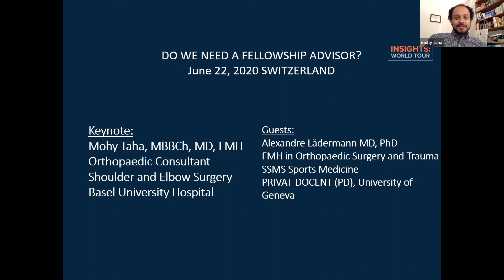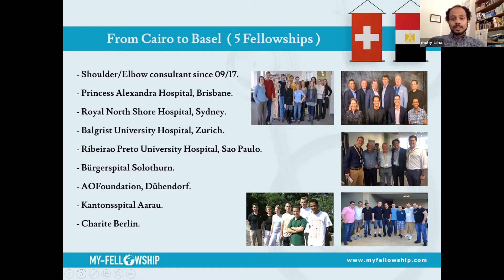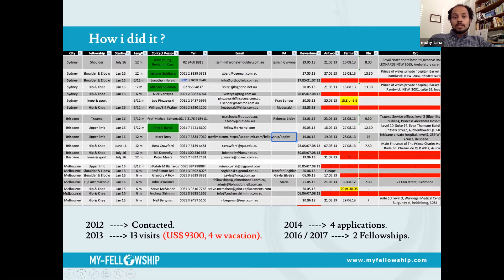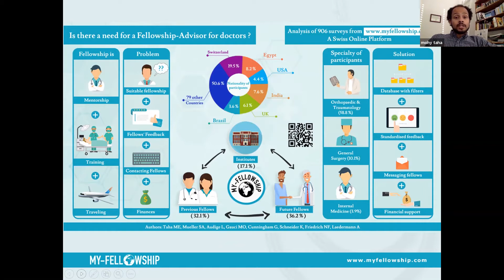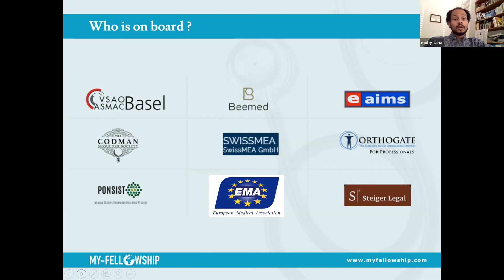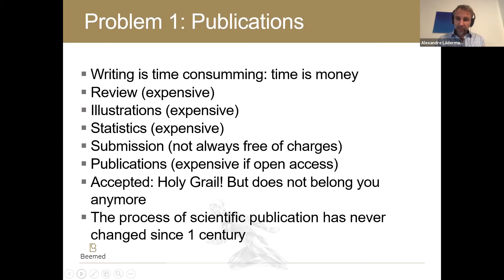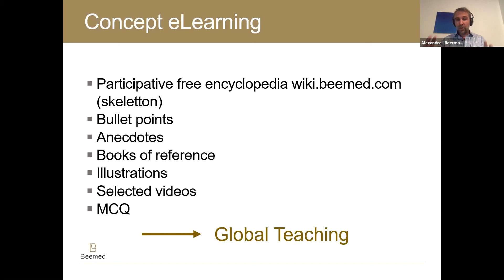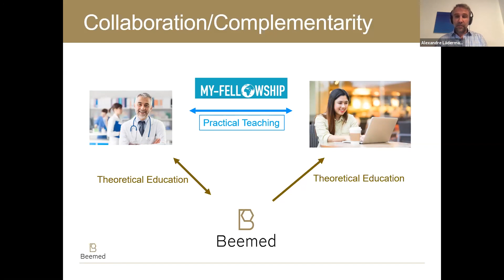Presentation - Do we need a Fellowship Advisor?